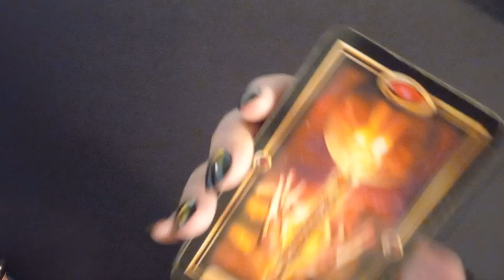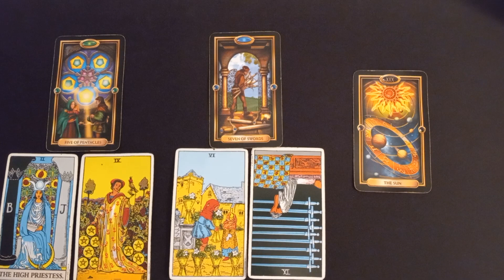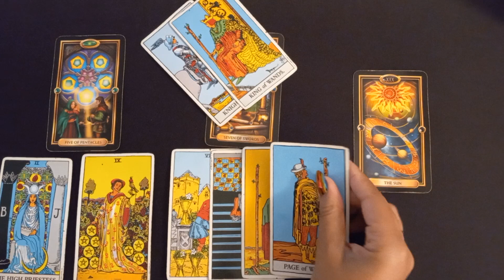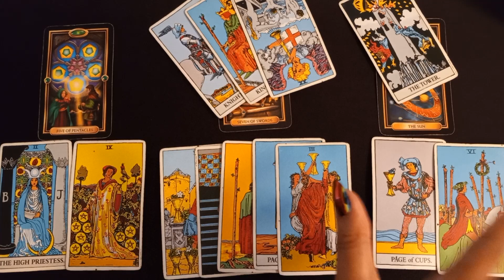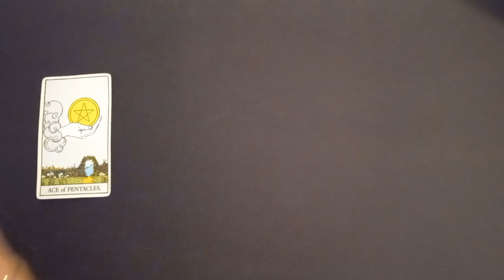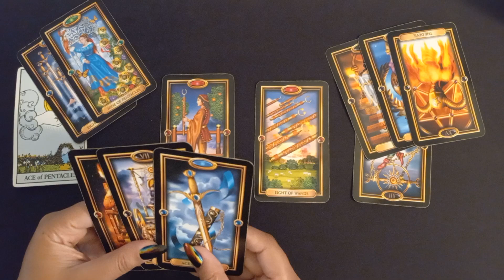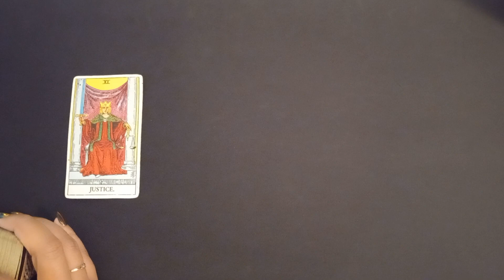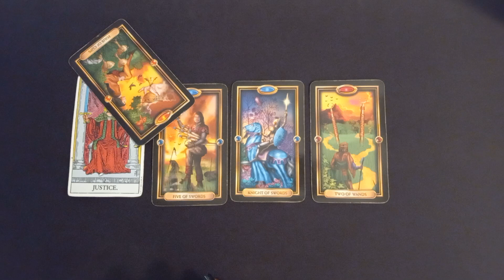ARIES ♡ Is this Love offer worth it?? | Tarot April 11-17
Hello My Luvs! Thank you for joining me today, I hope this reading is helpful!

Aries
LOVE READING

💥Decks: (Amazon)
Rider-Waite
Guilded Tarot

TaNae